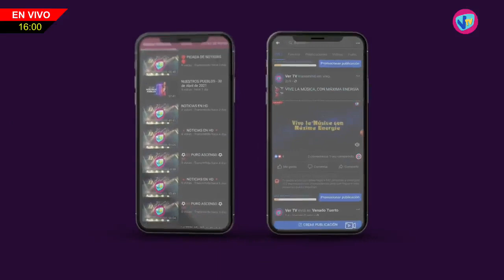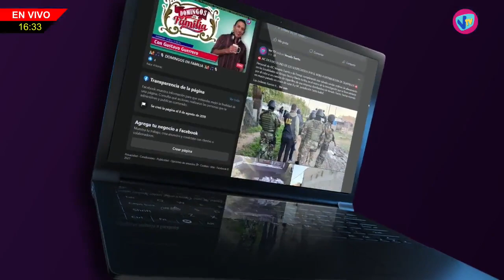DE LA "A" A LA "Z" - Fabrina Miretto (Artista) - 29 de Junio de 2023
Fabrina Miretto - La artista venadense expondrá en la muestra "Cuatro Ases" el próximo sábado.